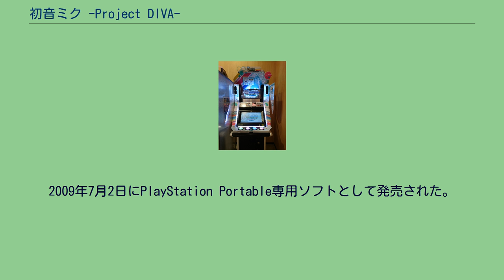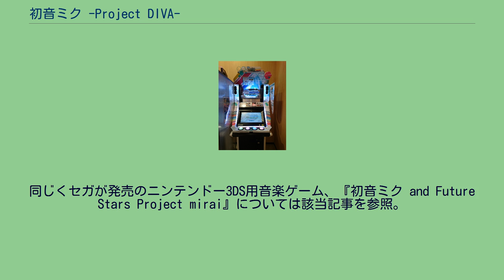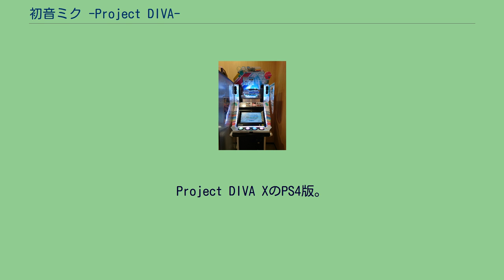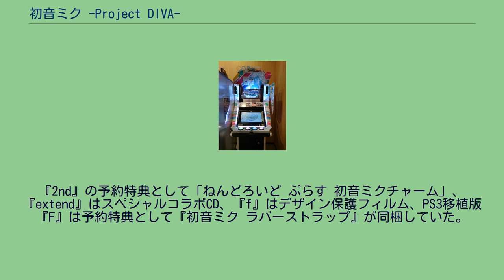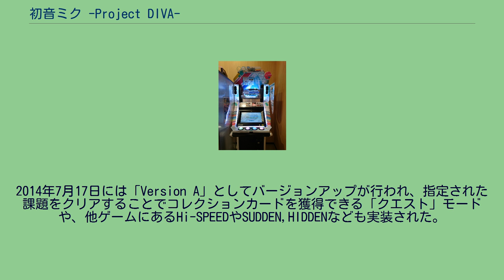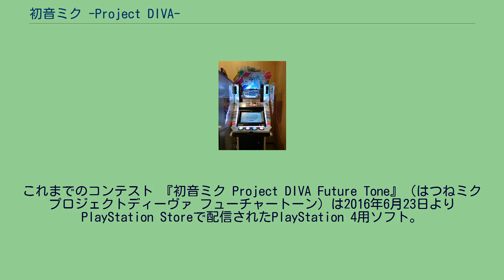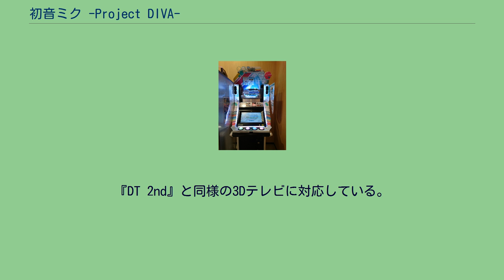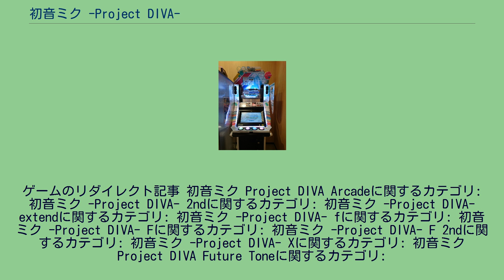初音ミク -Project DIVA-